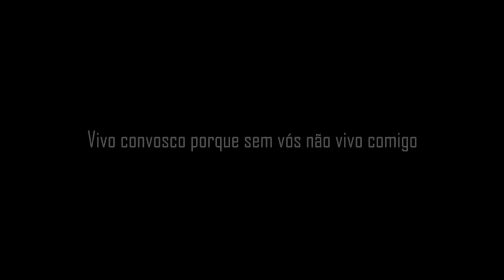Dogma feat Raptruista - Manos Querem (Prod Dg Beats)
Faixa integrante do album "Génesis Vol II" de Dogma.

# CRÉDITOS
Letra por: Dogma e Raptruista
Instrumental produzido por: Dg Beats
Misturado e Masterizado por: Duplo
Realizado e Editado por: Maria Beatriz Machado e Carlos Alves

NOVO SINGLE
ROCKITMUSIC  ASSIM SOMOS